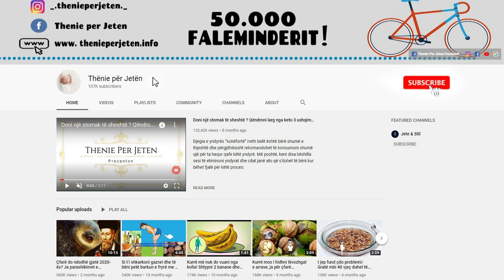Minerali kryesor i cili mbron trurin dhe përmirson kujtesën, i nevojshme per personat mbi 40 vjeç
Kujtesa verbale – sa mirë mund të kujtoni informacionin; sa lehtë mund të mbani mend fjalët në një listë. Funksioni ekzekutiv – mënyra se si truri juaj menaxhon informacionin që merr, duke planifikuar veprimet dhe informacionin tuaj. DHA luan një rol jetësor në ruajtjen e strukturës dhe funksionit të trurit tuaj.

Verbal memory - how well you can remember information; how easily you can remember the words in a list. Executive function - the way your brain manages the information it receives, planning your actions and information. DHA plays a vital role in maintaining the structure and function of your brain.